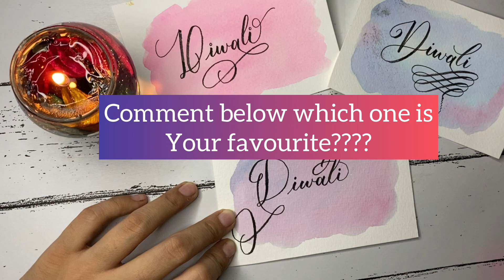Diwali | how to write Diwali in calligraphy | how I write Diwali | happy Diwali